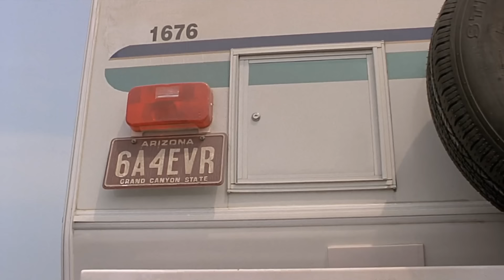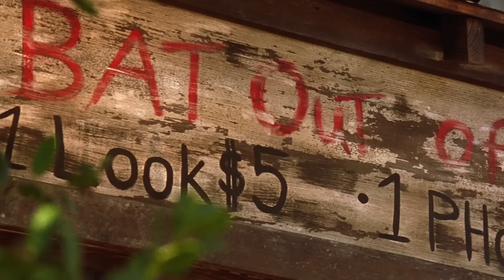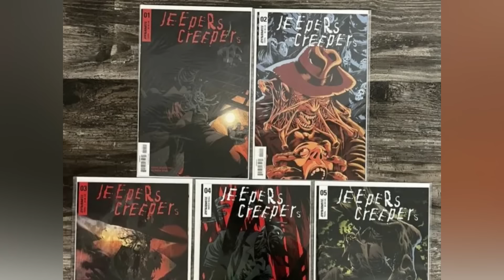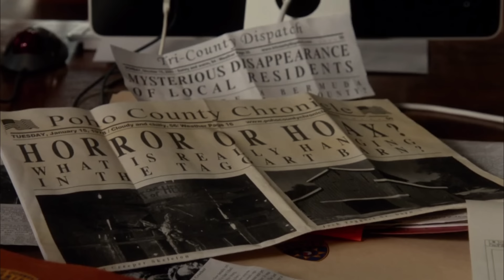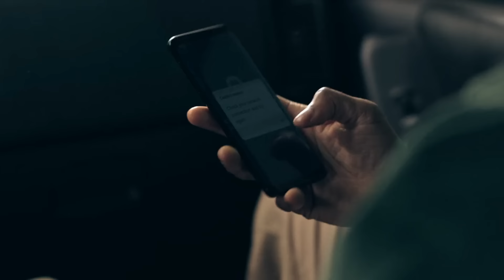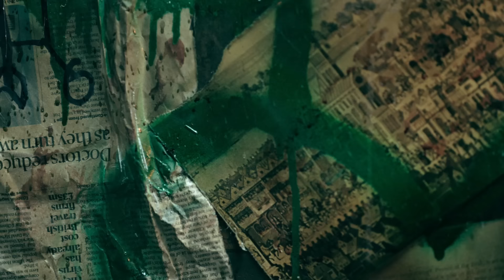Entire Life Of Jeepers Creepers - Explored - One Of The Most Vicious Monster In History Of Cinema